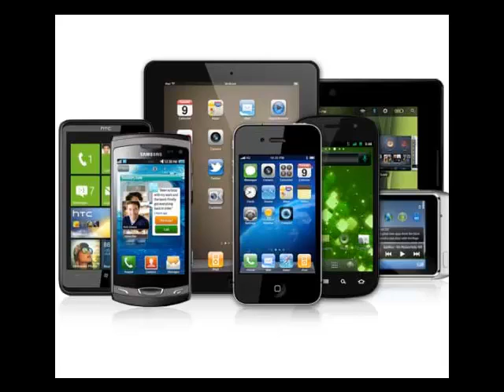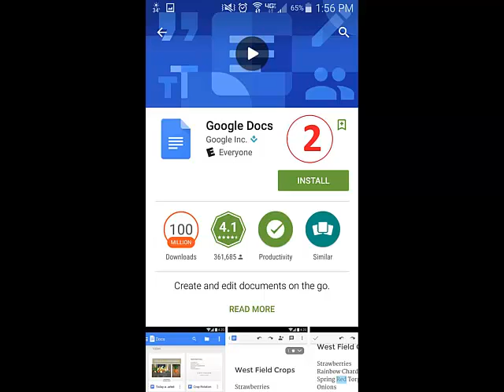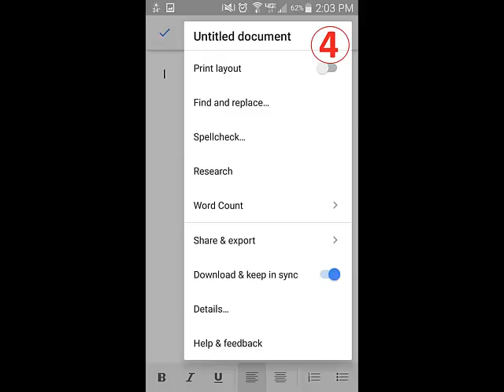Cómo usar la aplicación Google Drive en su tableta o celular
Este vídeo le demostrará como utilizar Google Drive en su tablet o celular.